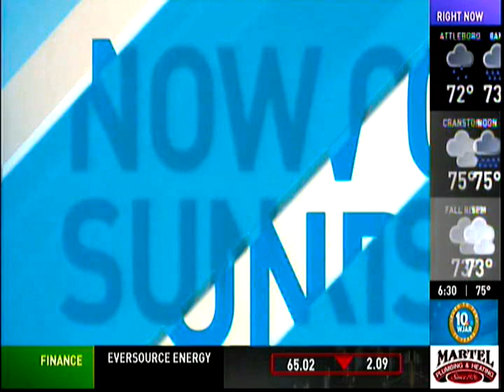NOW ON SUNRISE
Ok... how about now?  Alison Bologna gets a little pissy.  Harris picked Walz.  Rhymes with balls